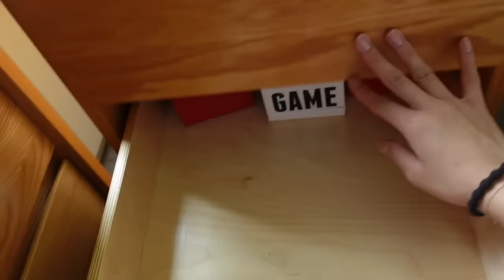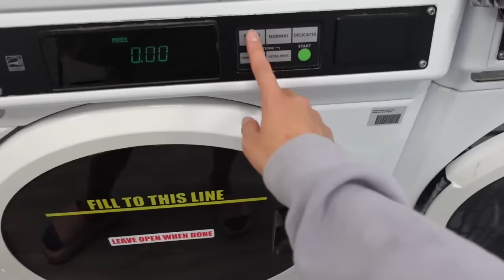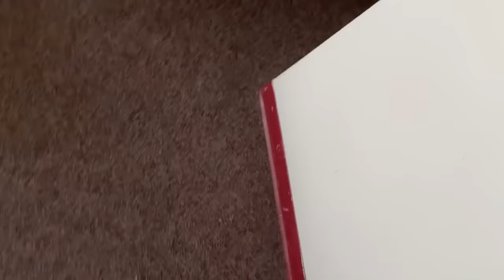moving out of COLLEGE :( | dear adulting